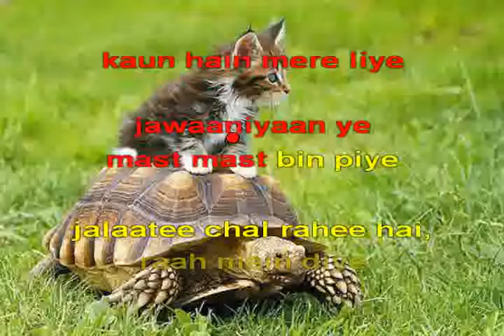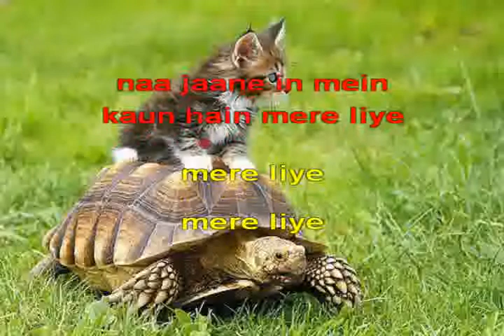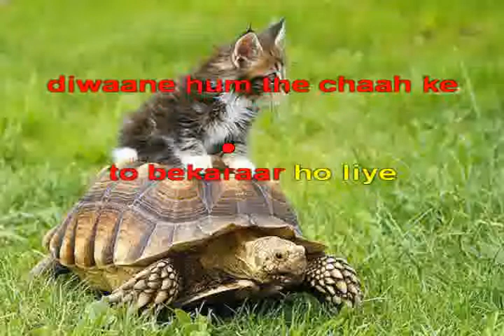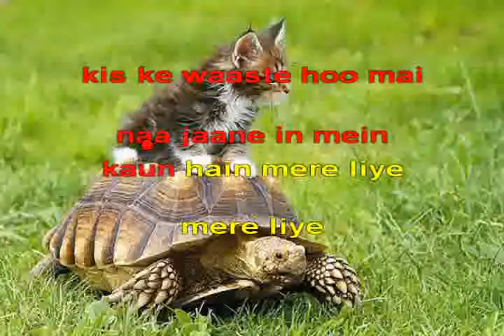Jawaniyan Ye Mast Tumsa Nahin Dekha 1957 Hindi Karaoke from Hyderabad Karaoke Club